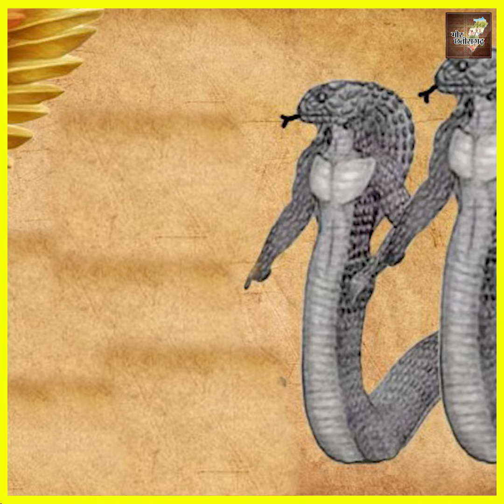How did Garuda became the vehicle of Lord Vishnu?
हमारे देवी देवताओ ने अपने वाहन के रूप में जानवरों और पक्षियों का चयन कर  उन्हें भी सम्मान दिया है l इसमें छिपा सन्देश समझने की अवश्यक्ता है l फिलहाल हम आपको बताते हैं भगवन  विष्णु का वाहनकौन है  और क्यूँ  उन्होंने उससे अपना वाहन बनाया l